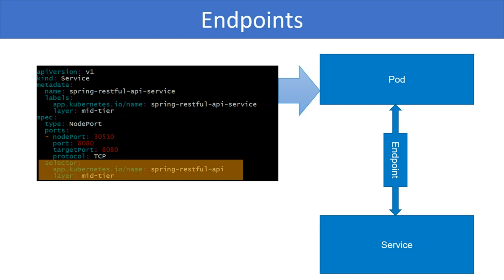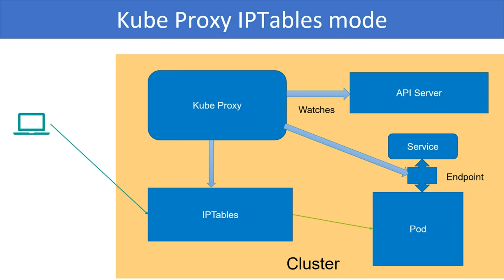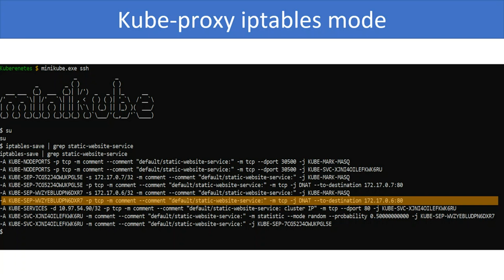Kubernetes video course 22. Service Internals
In the previous video we looked at how services are implemented in Kuberentes and how they allow accessing applications from within and outside the cluster. In this short video we will look at how services are implemeneted by Kubernetes.